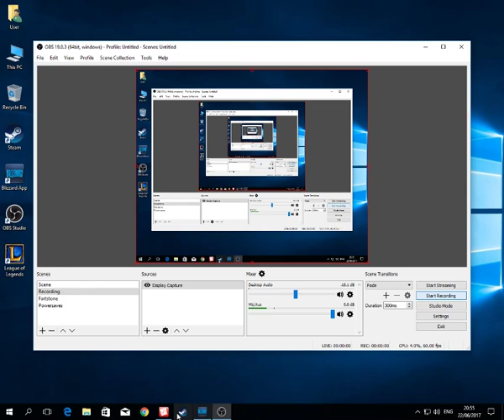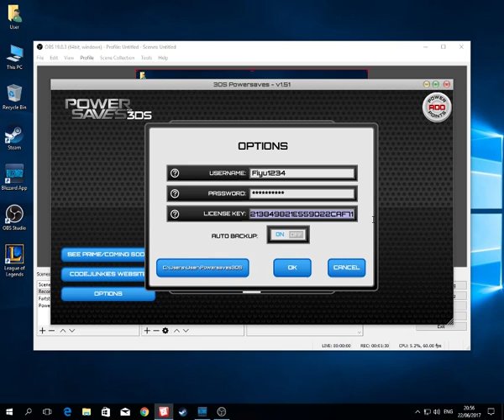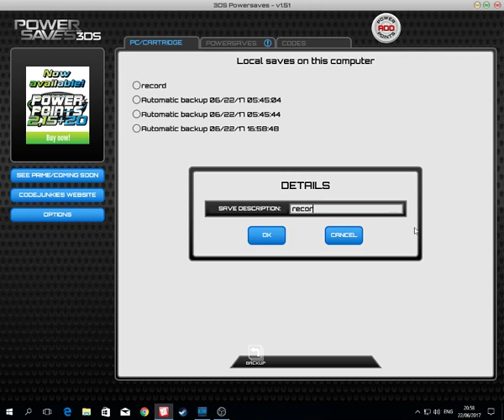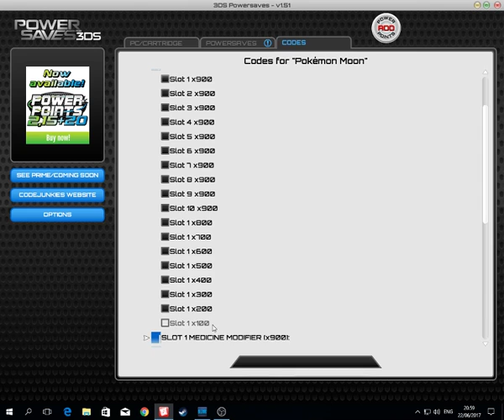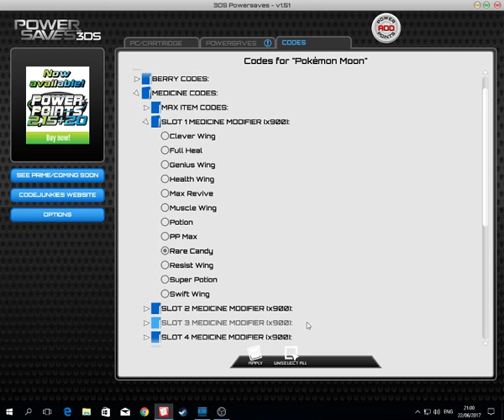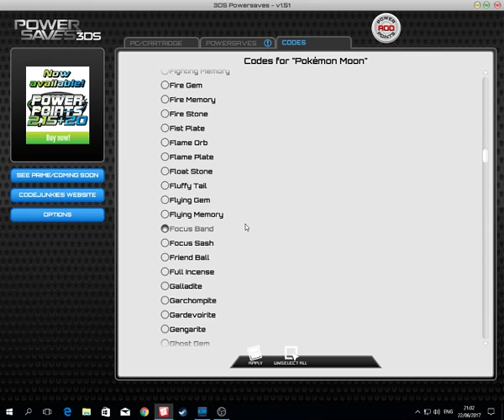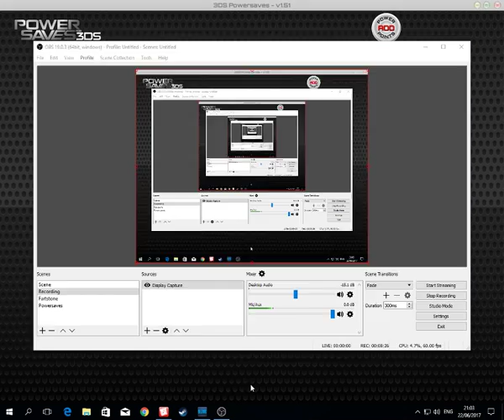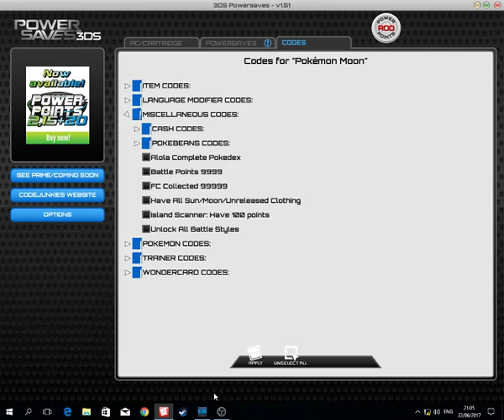Powersave Treailer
The first part of the Powersaves Trailer, hope you guys enjoy it, please leave a like and a comment, and make sure to use your smash ball power on that poor subscribe button, I will be uploading another in a couple of seconds, just saying that I will be streaming very soon with my new PC